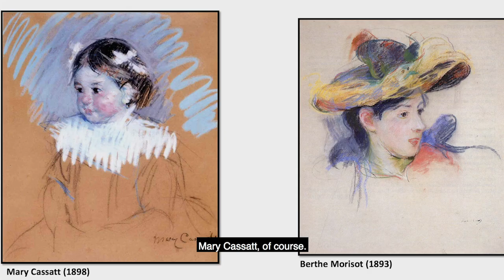Pierre's Keynote Speech at IAPS 2019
Pierre -Yann Guidetti had the honor of being the keynote speaker at the International Association of Pastel Societies 2019 convention. Special thanks to IAPS and Richard McKinley. Go pastel!
Filmed by Hiroo Takaoka
Edited by Lauren Van Blargen